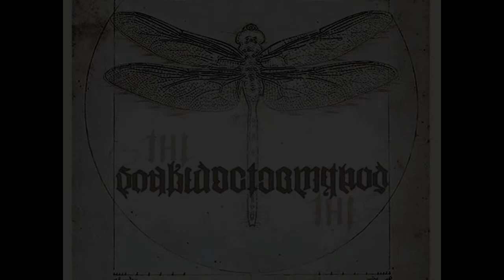The Snake Doctor Method - Live - Noctilucent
The Snake Doctor Method playing live at The Shrunken Head, Columbus.

Gary Crozier - Guitars, Vocals, Keyboards
Steve Simula - Keyboards, iPad

These official bootleg videos were shot by Karen & Troy.

Noctilucent - Music by The Snake Doctor Method